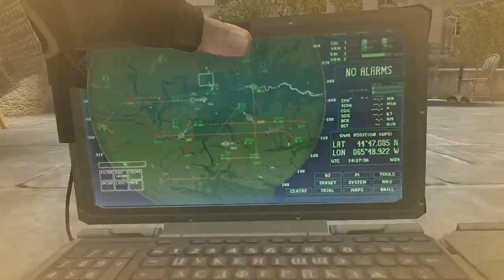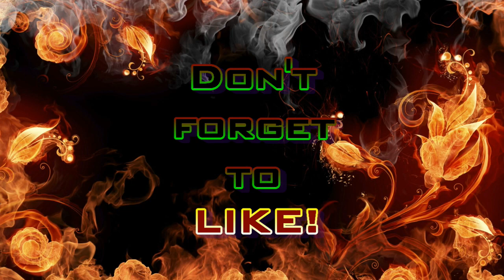Team HF - "MY Cafe!" (Modern Warfare 3 Gameplay S4E33)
Seriously... Get off my lawn.